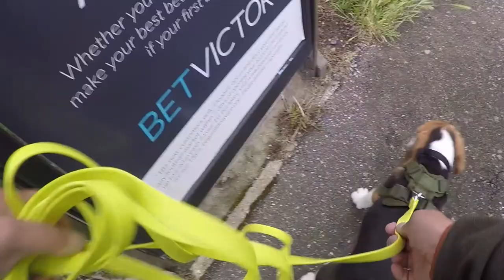Mantrailing Beagle pup goes Urban for the first time at 4.5 months old.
Betty and I joined a workshop with the British Mantrailing Academy and over the weekend ran trails in the forest and also in urban areas for the very first time. To be honest I wasn't sure how Betty would take to the streets. Vehicles zooming by, hard surfaces, people.. all completely new to her while trailing.
With the close direction by our instructions we both learned a LOT! and Betty was a complete star!
I'm slowly learning to pick up her indications and becoming more confident in following her lead.
Needless to say, I'm totally addicted!!!